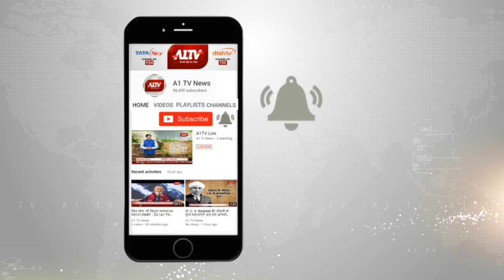सेना का जवान घायल....... नेताओं की बयानबाजी जारी l A1TV